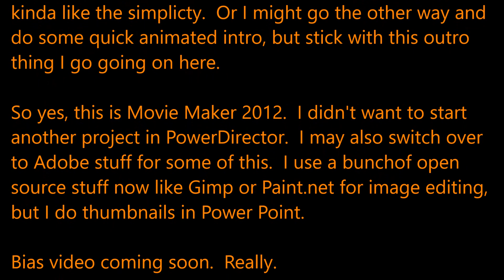I'm still here, more coming soon.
My Facebook - (not much going on here, but I'll accept almost any friend requests)
Twitter (I look at this daily) - @SkepticalRoot